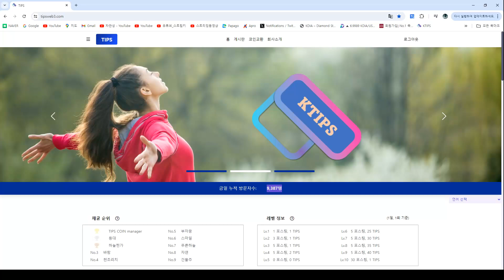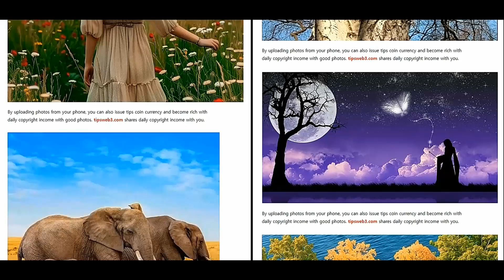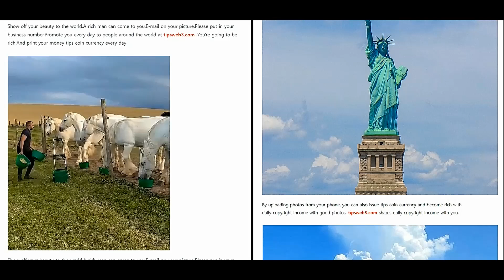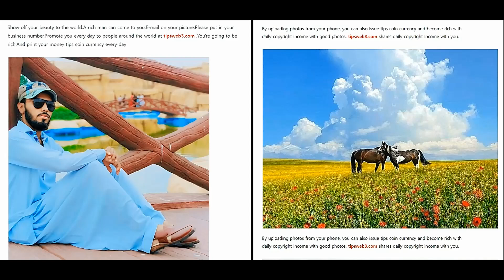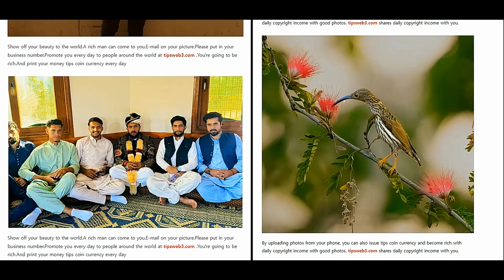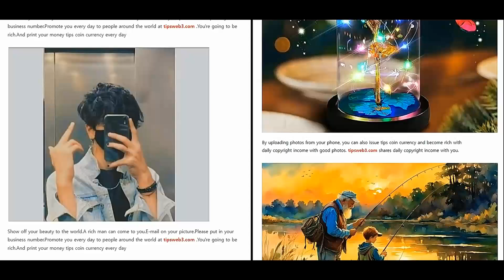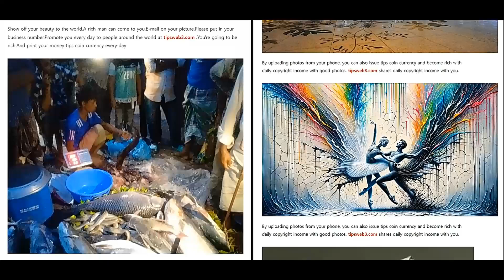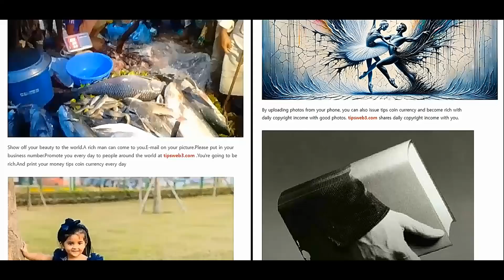$100 کو $80,000,000 میں بدلنے کا معجزہ TIPS COIN CEO Bitcoin تازہ ترین تجزیہ